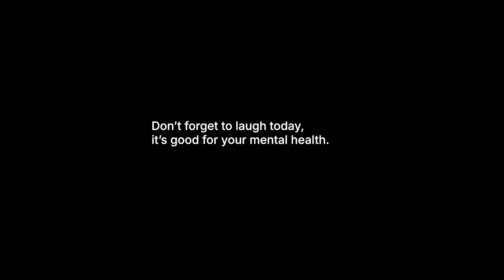Mental Health Awareness Week 2024 | Bloopers | One Way Group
Mental health is an important topic, and the team at One Way wanted to share their thoughts. However, sometimes things don't go as planned, and we end up with some hilarious moments. Watch as our team tries to get their message across, but also struggles to keep a straight face. Laughter is the best medicine, after all! Remember, it's okay to make mistakes and have fun along the way.